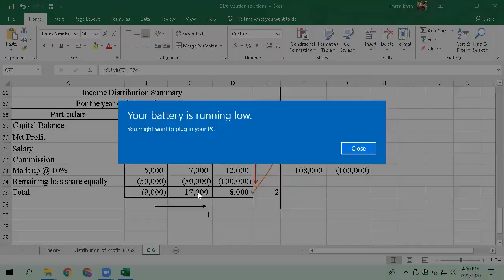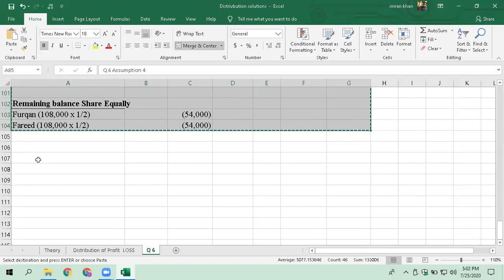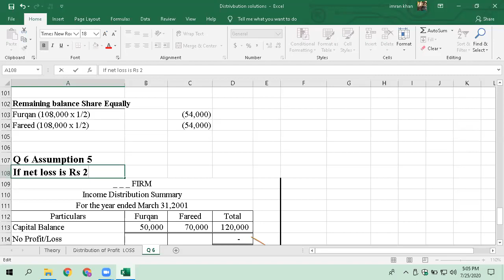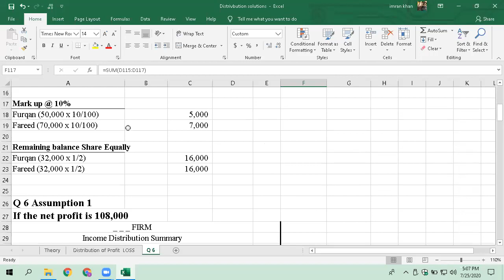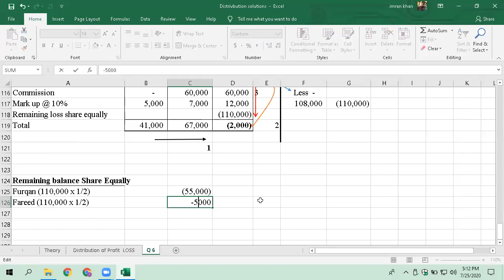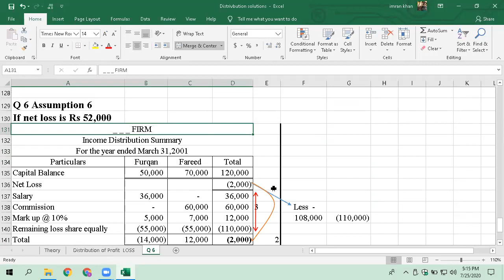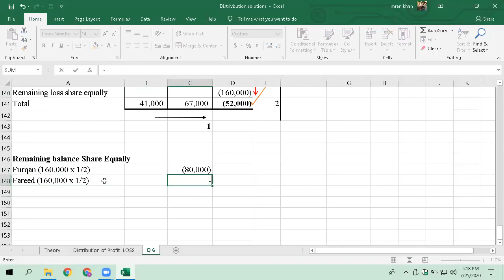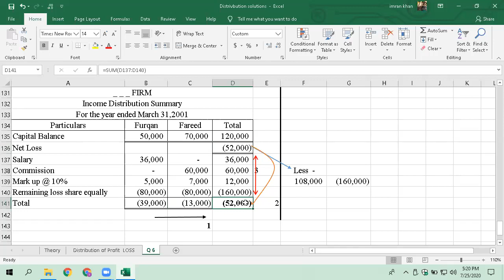XII Accounting Lecture 06 Partnership - Distribution of Profit/Loss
XII Accounting Lecture 06